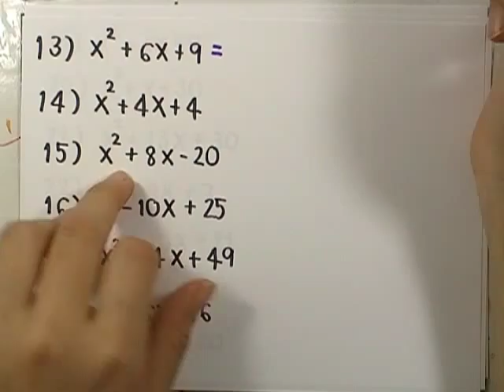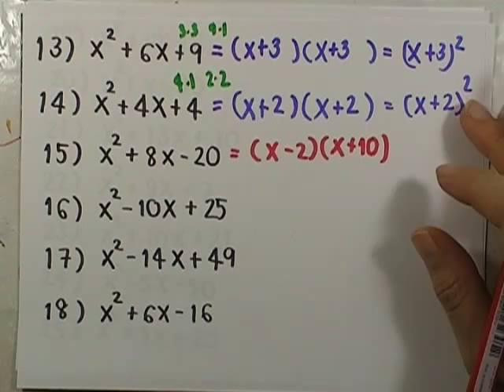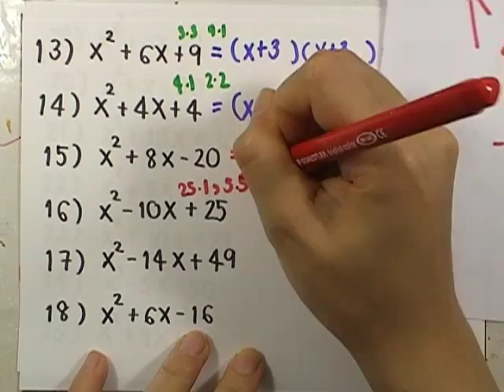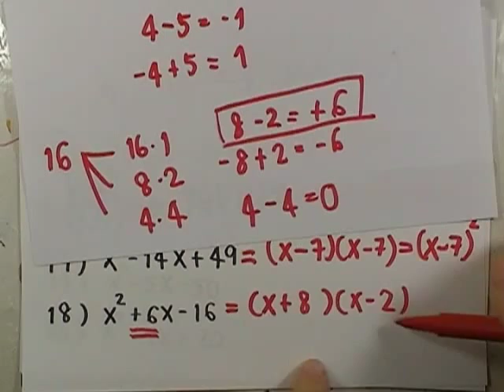เลขกระทรวง พื้นฐาน ม.4-6 เล่ม1 : แบบฝึกหัด3.3.1 ข้อ02(13-18)